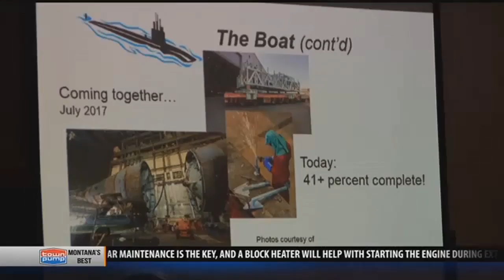USS Montana on track to be state of the art nuclear submarine